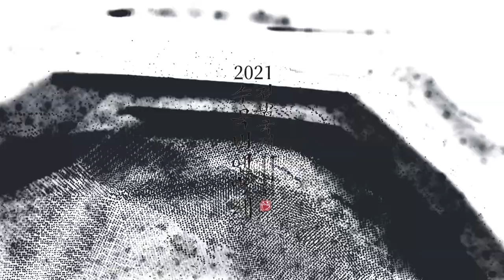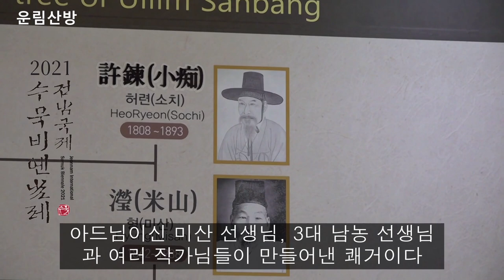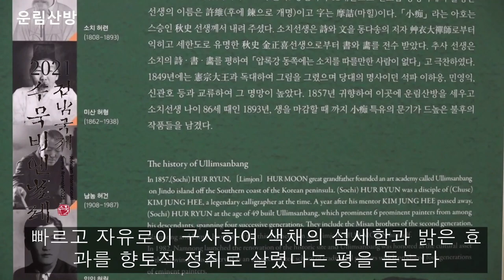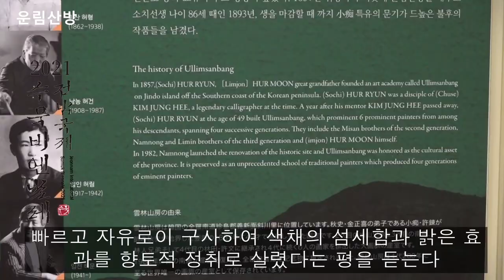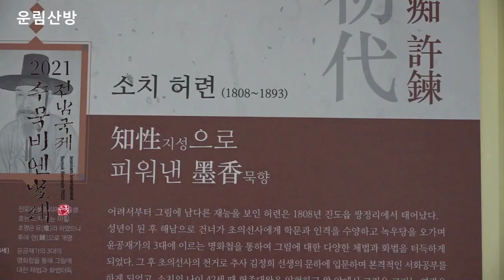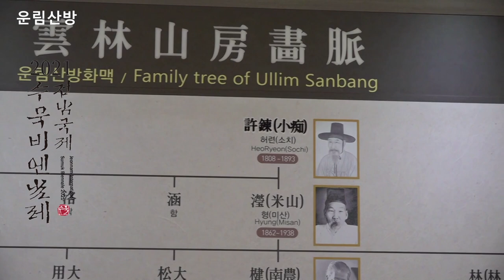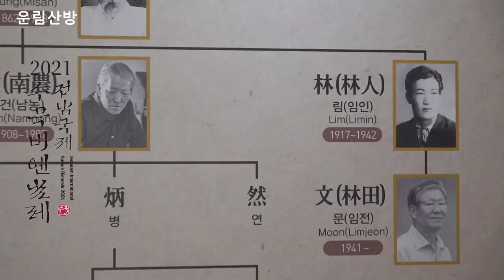수묵아카데미, 운림산방, 전정 박항환